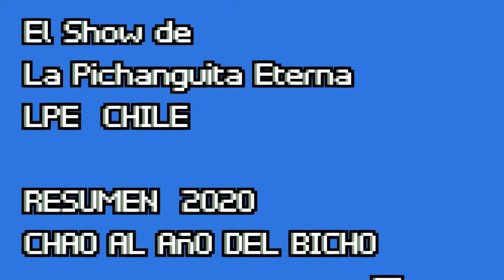LPE CHILE 🇨🇱 ESPECIAL RESUMEN 2020 CHAO AL AñO DEL BICHO C17 1T 31.12 2020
El Show de La Pichanguita Eterna
LPE  🇨🇱  CHILE

ESPECIAL RESUMEN 2020

CHAO AL AñO DEL BICHO

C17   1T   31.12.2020